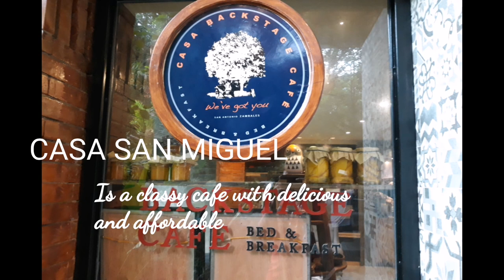A Must Visit Place in Zambales | a place of cultural heritage of arts and music | CASA SAN MIGUEL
Sharing you a collection of my Instagrammable photos from my short visit at my home town's famous tourist attraction.
This Cafe in San Antonio Zambales - a hotel - resto - cafe - theater - art & music school - museum & an IG worthy spots - all of that in just one place.

Home of an acclaimed concert violinist Alfonso “Coke” Bolipata

Accdg to their official FB page, right now they're in temporary Close due to pandemic.